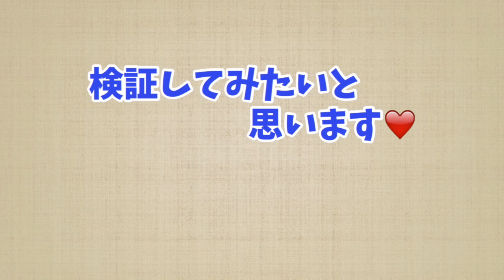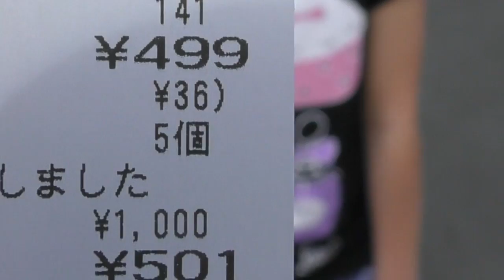1000円渡してローソンでお買い物☆お釣りはある？ない？好きな物どうぞ♪の結果は!!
ローソンでさゆちゃんがお買い物♪
今回は1000円を渡しました！
好きなものを買って来ていいよ！と伝えるとさゆちゃんは好きなもの1000円分ギリギリ買ってくるかお釣りはいくらあるのか検証してみました♪
ママだったら、喜んで1000円ギリギリで買い物しちゃうな〜(*^^*)

しのちゃんは駄菓子屋さんで５分好きなだけ買って言いよっていってみたら、ラストスパートがすごかったですwwその時の動画はこちら♪♪

Tik Tok☆ハピバ二